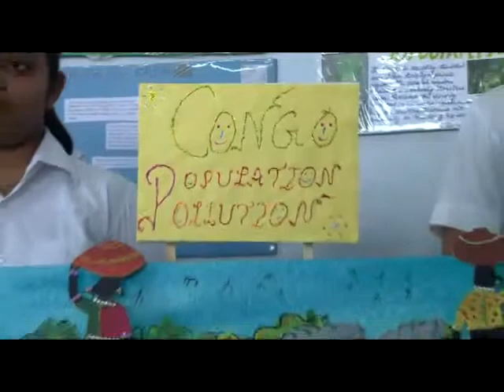Apeejay Pitampura 48 Exhibition Glance Year 2014